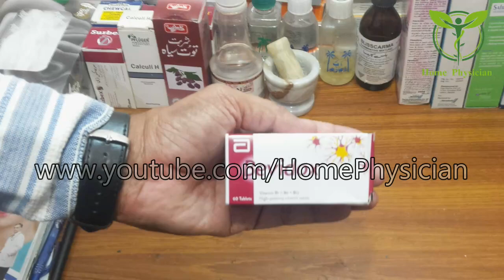رنگ گورا کرنے، یاداشت،بینائی اور دیگر جسما نی اعضاء کو مضبوط کے لیے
Instant Face Whitening Amazing Formula, Sirf 3 Din Main Rang Gora Karne Ka Zabardast Formula

Ingredients:

Bevi dox Tab

India:

Beovit Tab

Bangladesh:

Bicozin Tab